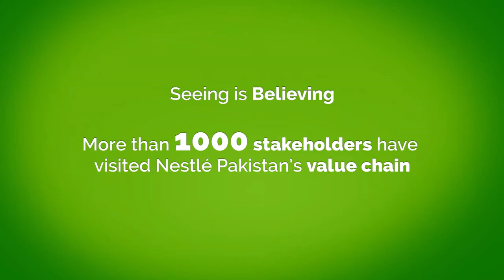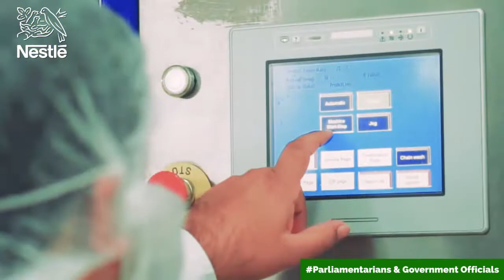Seeing Is Believing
More than 1000 stakeholders have visited Nestlé Pakistan's value chain. Here are a few comments from the visitors.